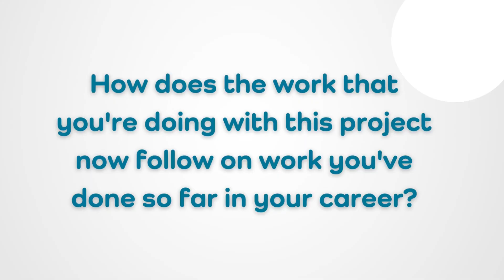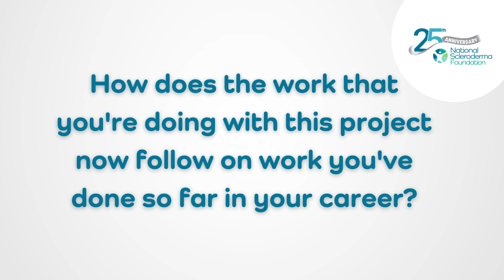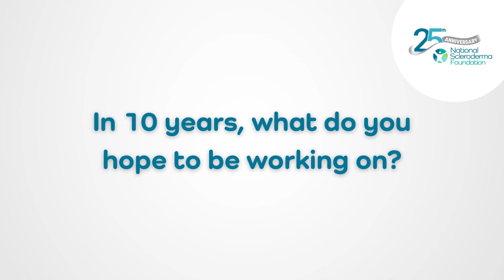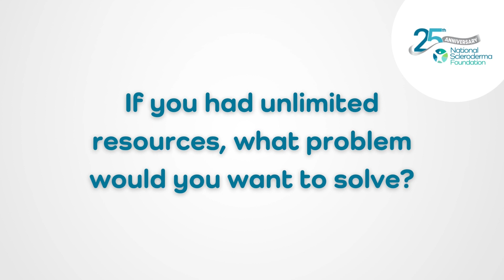Meet a scleroderma investigator: Rafael A. Contreras, Ph.D.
Scleroderma research is essential to finding a cure. To learn more about our funded research projects watch our latest scleroderma investigator video with Rafael A. Contreras, Ph.D.